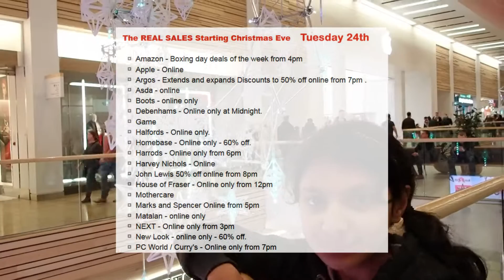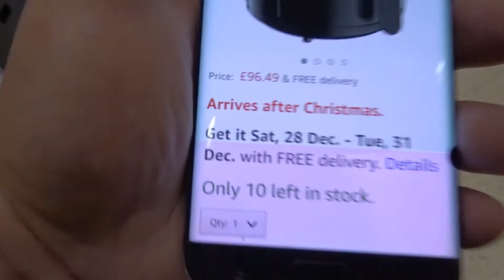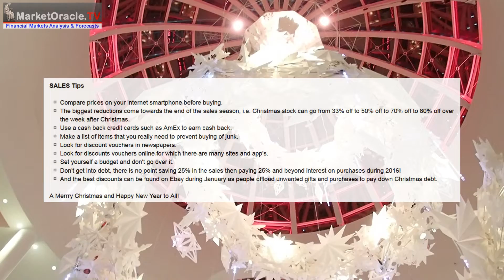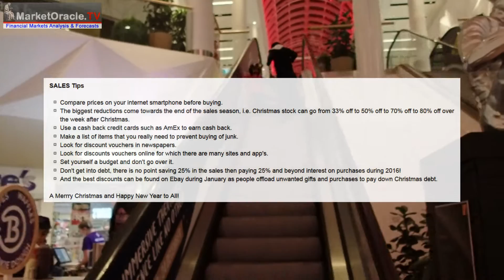BEST Christmas EVE, BOXING Day SALES 2019 - TOP Money Saving Tips!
Britain's Christmas high street sales frenzy is about to reach maximum intensity on Boxing day whilst most major retailers such as NEXT and PC World / Curry's will start their sales online on Christmas Eve so as to maximise profits from the the army of point and click armchair shoppers. Here is a comprehensive list of sales starting today, Christmas Eve and continuing into the high streets on Boxing day as well as those already well underway.

Nadeem Walayat